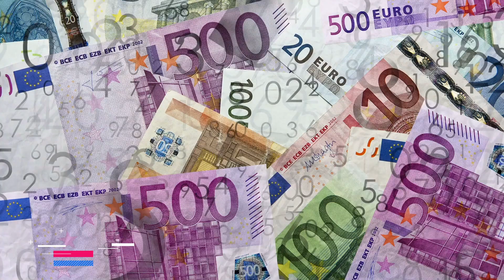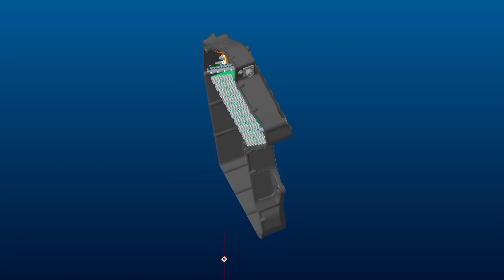Stark Varg: Electric Bike Changes Industry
Many companies are making electric bikes, but it's time, we need something out of the box. And we do have something out of the box. The bike's name is Stark Varg, manufactured by the company Stark Future. Before we go into the bike let's discuss a little about the company.

Anton Wass and Paul Soucy created Stark Future in 2019. The company is based in Viladecans, Catalonia, Spain, and has Swedish roots. Seb Tortelli, a former motocross World Champion, is the company's Test Manager. The word Stark means strong in Swedish, and it represents the company's mission. By creating and building innovative technology to help save the environment, Stark Future aims to cut emissions and pollution. The Stark VARG electric motorcycle debuted on December 14, 2021. The motorcycle boasts an 80-horsepower engine and a near-silent motor, as well as a smartphone dash and a motorcycle setup app. Stark Future made €50 million in the first month. In less than two months after its launch, the firm sold over 5,000 bikes. Now that we have talked a little about the company and its sales, let's talk about the bike itself.

In today's video we look at Stark Varg: Electric Bike Changes Industry...Keep watching to see EV News about electric cars, not just Tesla News or Tesla but any electric car or EV.  We feature EV Wars between Tesla and competitors or various battery technology. EV Stop believes the electric vehicle is the Future.

Inspired by Future Unity, The Electric Viking, and Elon Musk Zone.

Inspired by This Electric Motocross Bike Is Changing The Industry | STARK VARG Dirt Bike

Inspired by STARK VARG: the world’s fastest motocross bike is now electric

Inspired by Stark Varg E-Bike First Ride! World’s FASTEST Electric Dirt Bike

Inspired by We Test Ride the All-Electric Stark Future VARG MX

Inspired by Stark Varg electric MX bike: The truth about the new-tech wonder bike that can really rip!

On EV Stop, we will go through electric cars, Tesla, and future EV.

Welcome to EV Stop. In this channel we explore the world of electric vehicles. We examine Tesla and any other electric cars of the future. This EV world is not limited to the electric car but also electric bikes and electric motorcycles. We examine Tesla News, general EV news and the EV Wars that occur between Tesla and its competitors. We believe the future is happening now and the EV will be what happens.